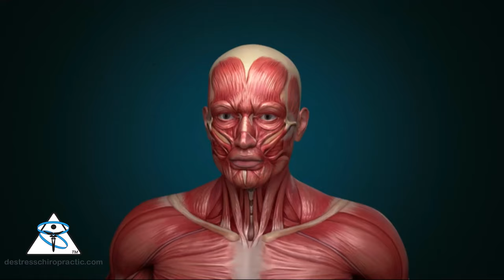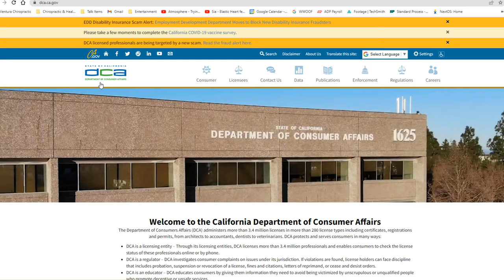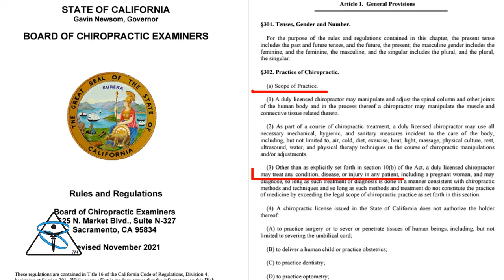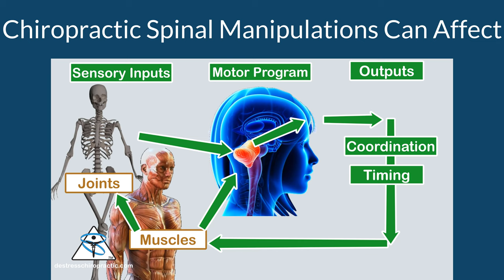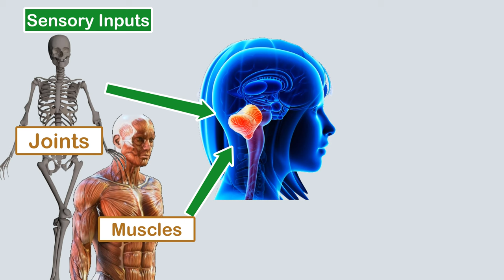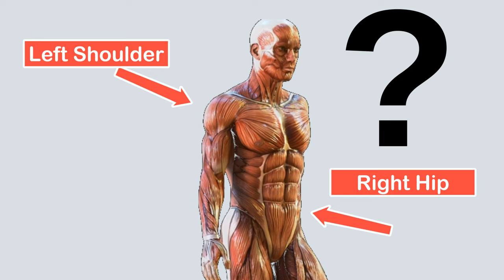How Chiropractic Works-A Technical Response to Joe Rogan, Yvette d'Entremont & Myles Power Part 3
This video is made in response to statements  made by Joe Rogan, Yvette d'Entremont, & Myles Power.

I am tired of pseudo experts explaining the chiropractic profession and going unchallenged. In my world view, you know a BS artist when they ae an expert in all things. Even the things they have no experience with. These 'experts' Joe Rogan, Yvette d'Entremont, & Myles Power needed to be schooled in what chiropractic is.

p.s. Hey Myles! The form of chiropractic I do does not involve magic, vitalism or spooky ghost collaboration. PLEASE explain to me how Chiropractic is a scam again!!!

How Chiropractic Works-A Technical Response-
What is Proprioception and what is Chiropractic? Chiropractic Explained.

Below are the Articles and videos referenced
Neurological influences of the temporomandibular joint